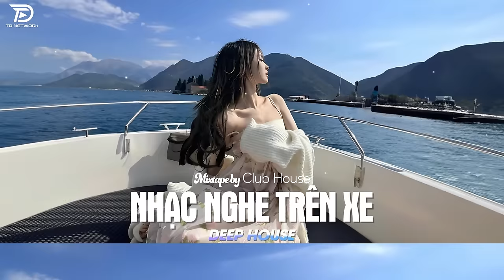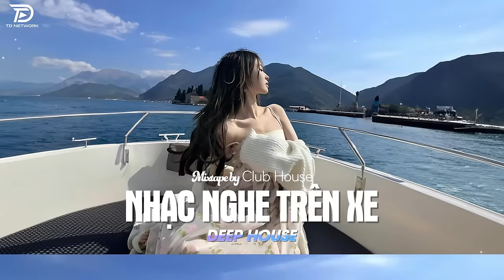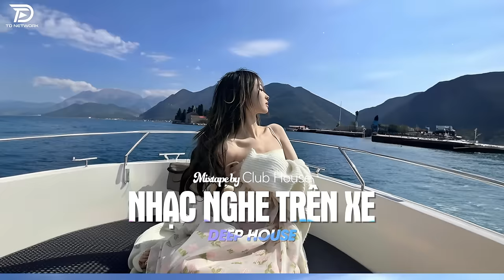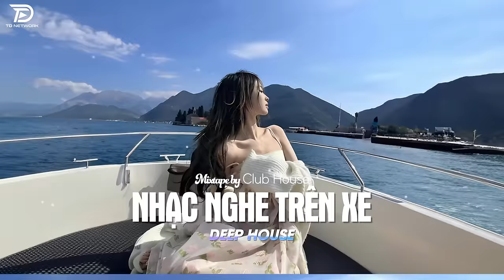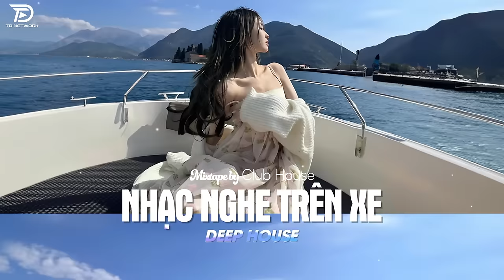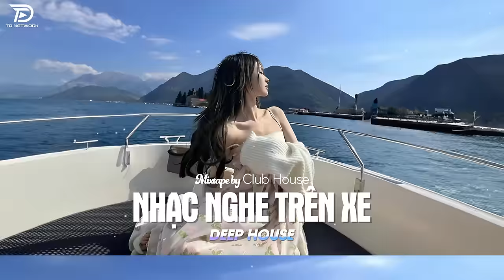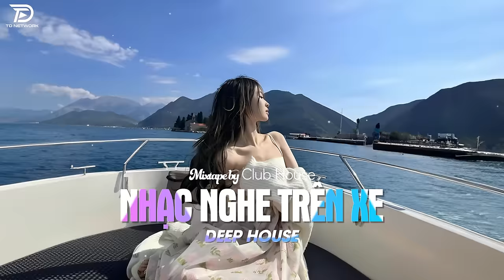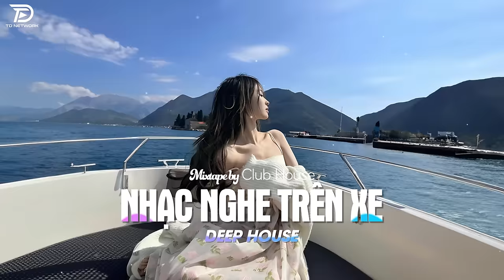NHẠC NGHE TRÊN XE - MIXTAPE VIET DEEP 2024 | DEEP HOUSE 8X9X HOT TIKTOK HAY NHẤT